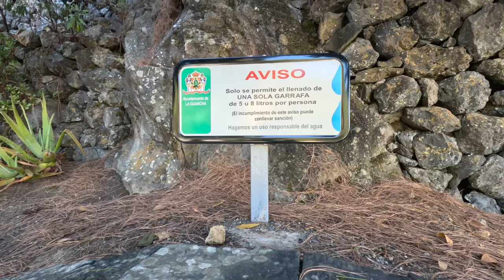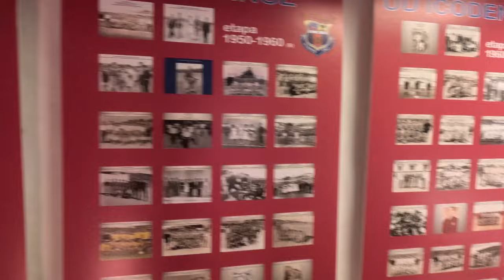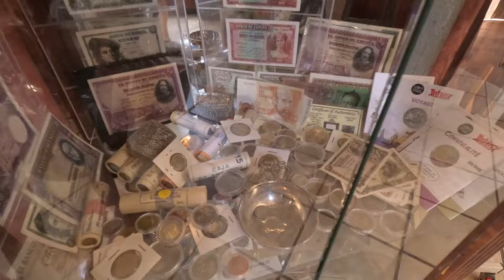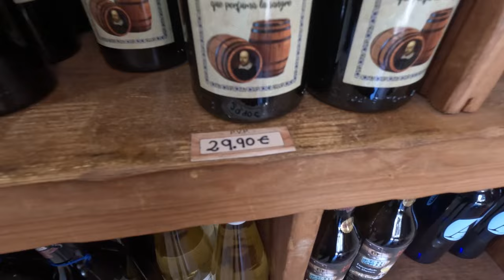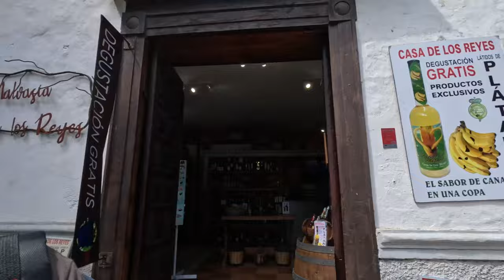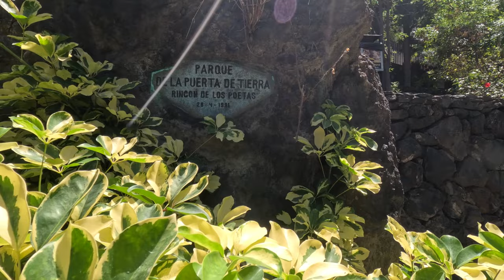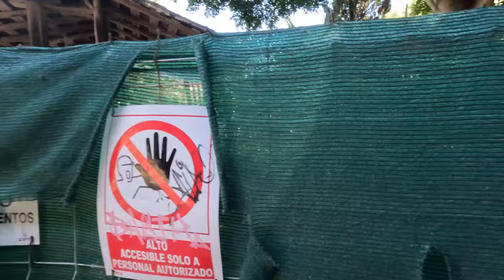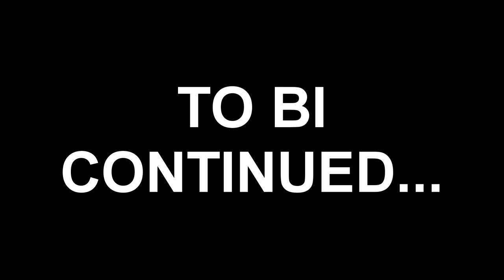В № 53 КАНАРЫ - ЭКСКУРСИЯ ПО ТЕНЕРИФЕ !!!